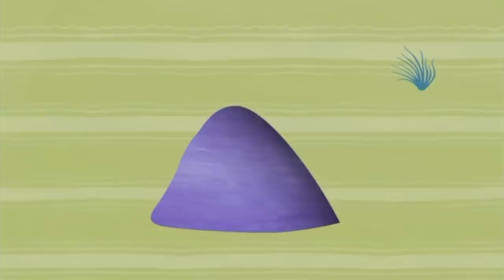Vulture Shines Brighter than the Sun ☀️ | Tinga Tinga Tales Official | 1 Hour of Full Episodes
Vulture wants to shine brighter than the sun. She got way to close to the sun and her feathers caught on fire! She gets herself into trouble all day and ends up with no feathers - how did she lose her feathers?